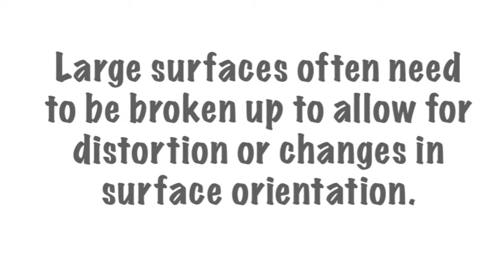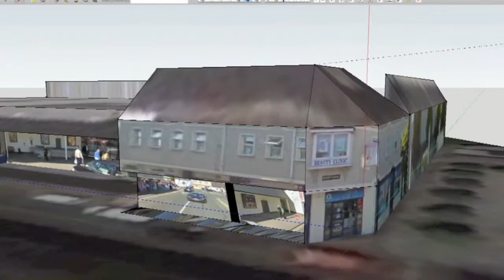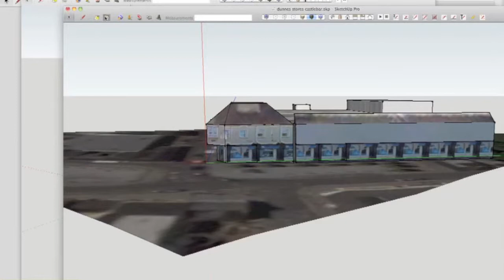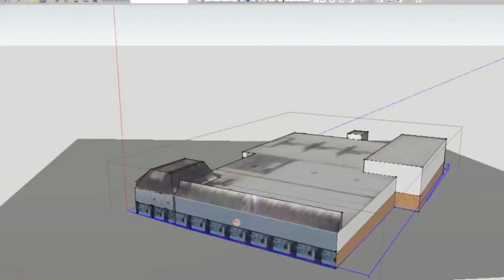Google SketchUp Earth Model Demo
Students of Saint Gerald's School Castlebar, Co. Mayo created this model which Viewsion refined in preparation for Google Earth submission.